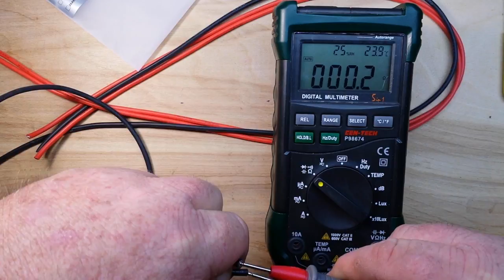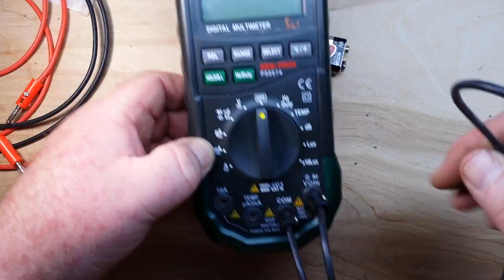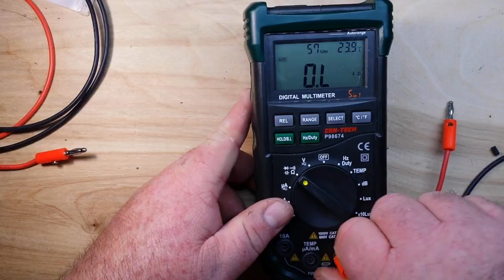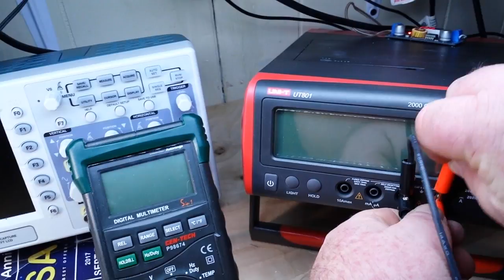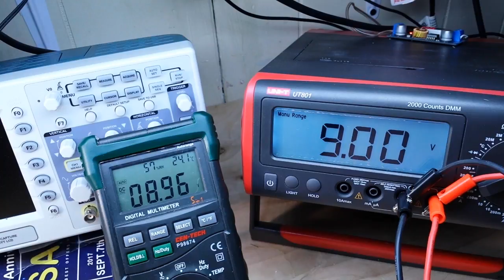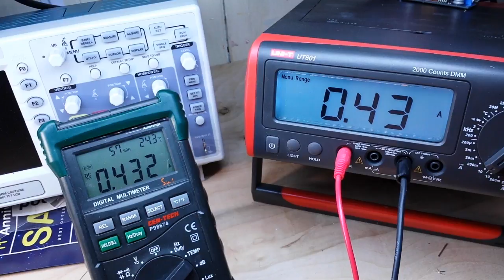Make High Quaility Low Resistance Test Cables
Wiwaplex 10 Pairs Audio Speaker Wire Cable Banana Plugs Screw Type Connectors 4mm

BNTECHGO 14 Gauge Silicone Wire 10 Feet [5 ft Black And 5 ft Red] - 14 AWG Silicone Wire - Soft and Flexible Silicone Wire- 400 Strands of copper wire